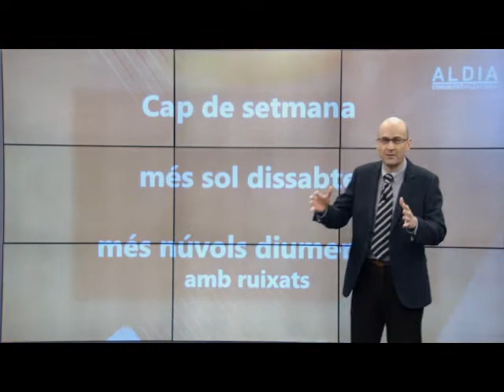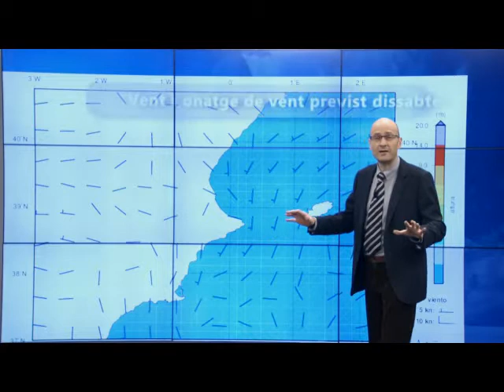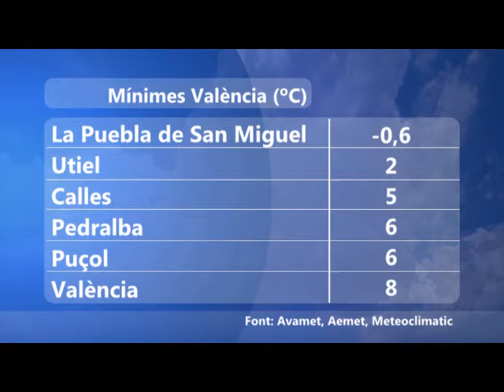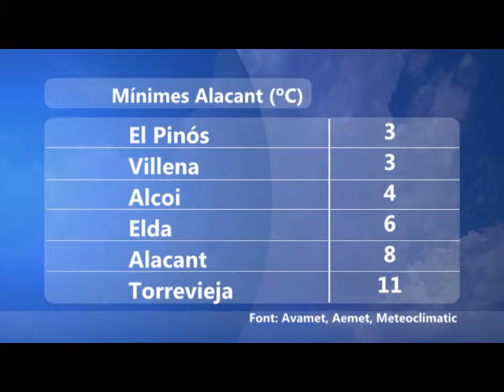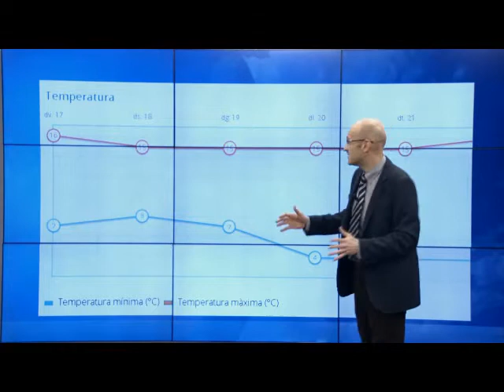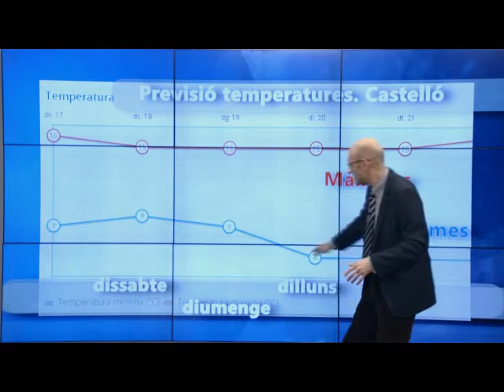oratge oratgecv 17 febrer 2017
Previsió del cap de setmana.
Dissabte de sol i diumenge de més núvols i ruixats dèbils.

Moltes gràcies per les fotos, bon cap de setmana!
Salut i bon cel !